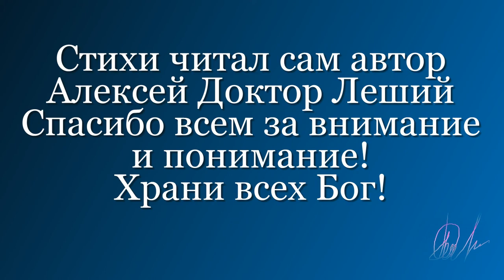ЭПИЗОД ОДНОГО ПРОКУРОРА ( ПОЭЗИЯ АВТОРА) - Алексей Доктор Леший - бард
Доброго здоровичка друзья,подписчики,гости и не равнодушные к нашему творчеству к авторским стихам и песням нашего канала!Сегодня мы знакомим вас с поэтическим произведением автора,тема конечно необычная,а скажем даже о должностном лице о его коррупции. Это конечно не единичный случай,есть ещё такие чиновники в погонах которые запятнали честь мундира и совершают противоправные действия сидя в своих кабинетах. Много ещё предстоит борьбы с такими чиновниками,но есть такое когда переступив закон и зная что их ждёт от безысходности кончают жизнь самоубийством. Вот о таком случае одном мы расскажем вам в стихах.
Текст читает автор,сюжеты приложенные из открытого источника интернет пользователей сайта Яндекс. Спасибо всем за внимание и понимание,желаем хорошего просмотра и приятных впечатлений!
С уважением Алексей Доктор Леший!